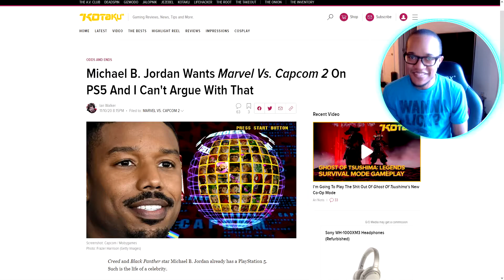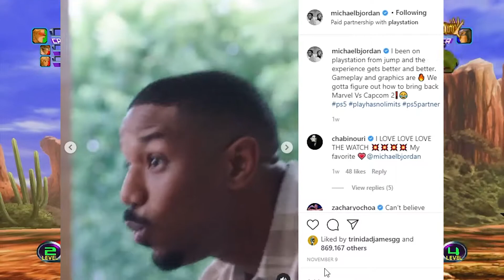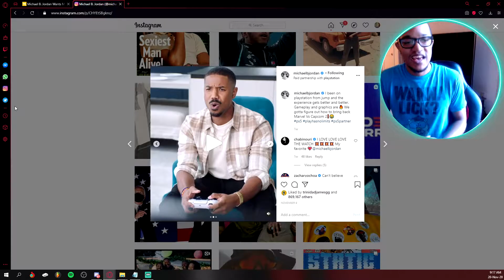Imagine if Michael B Jordan and BigDonSkillz played MVC2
For the best memes, entertainment, and channel updates, follow me at

Xbox/PSN: BigDonSkillz